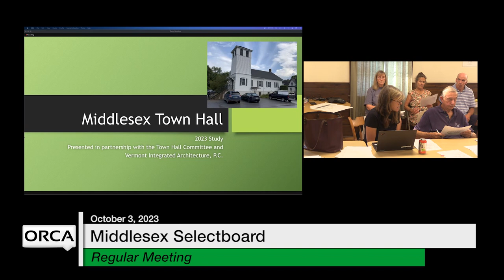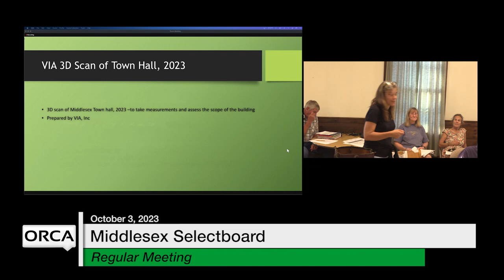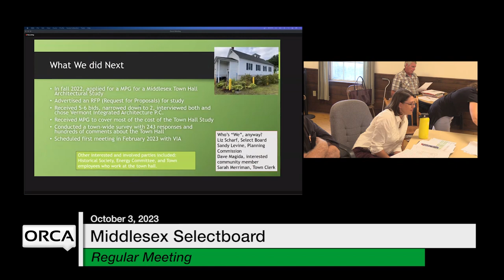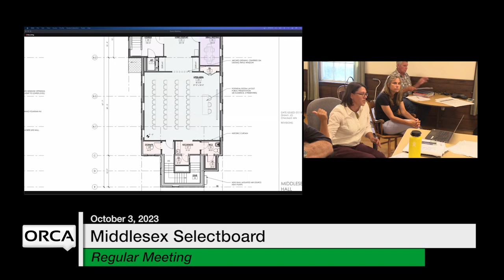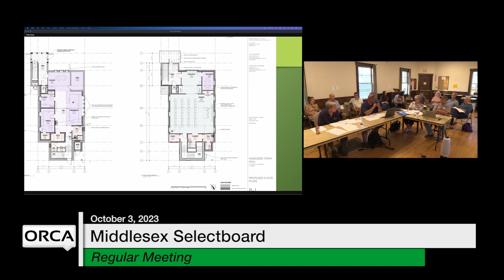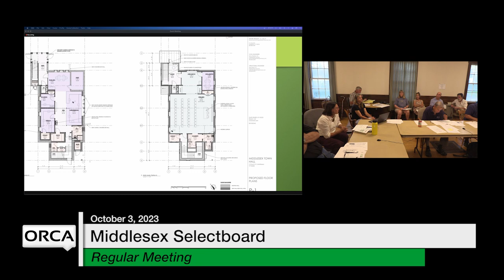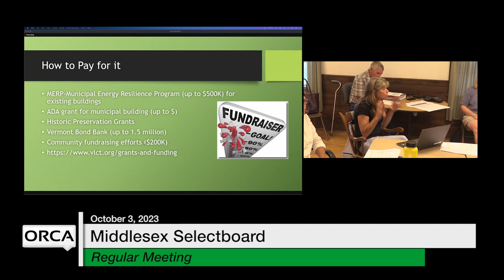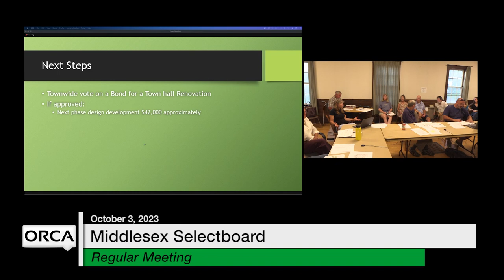Middlesex Selectboard - October 3, 2023 [MSB]